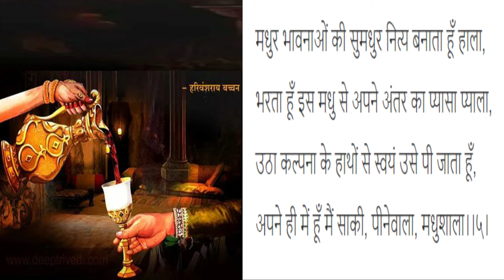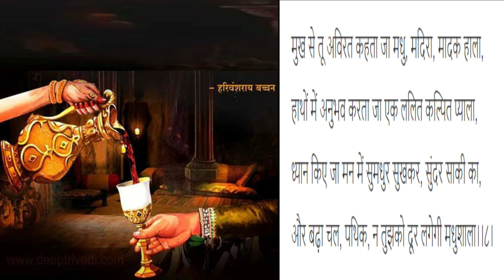Madhushala -Poem by Harivanshrai Bachan-Dr Sophia Rajan